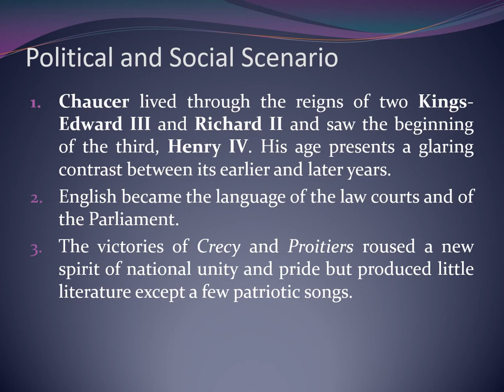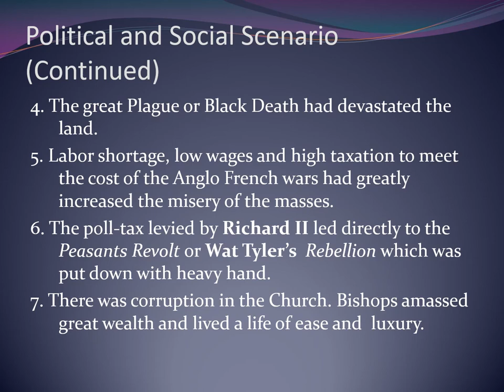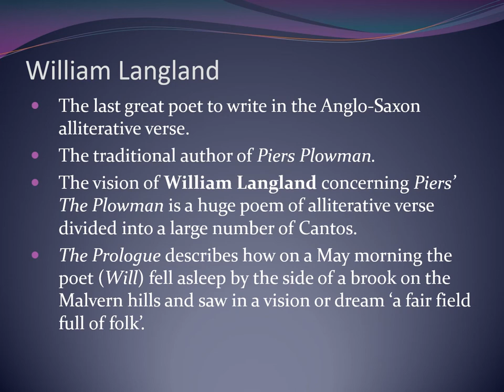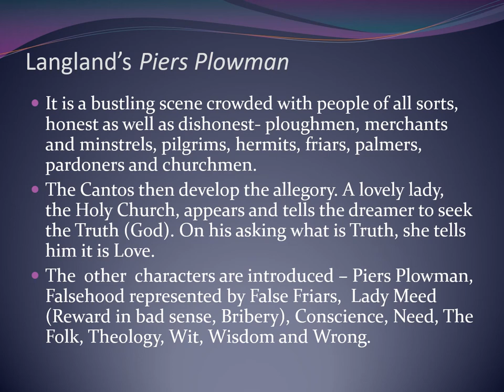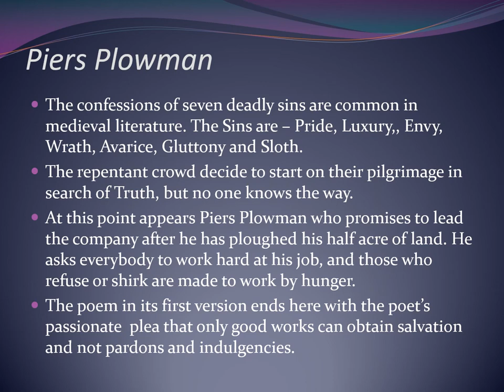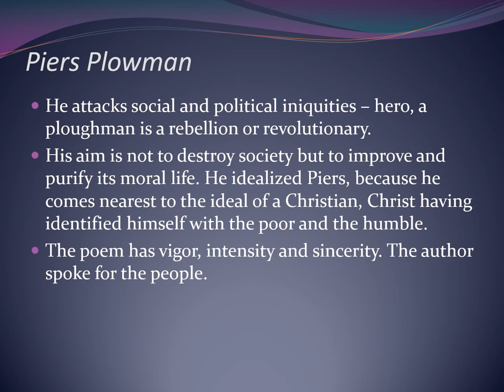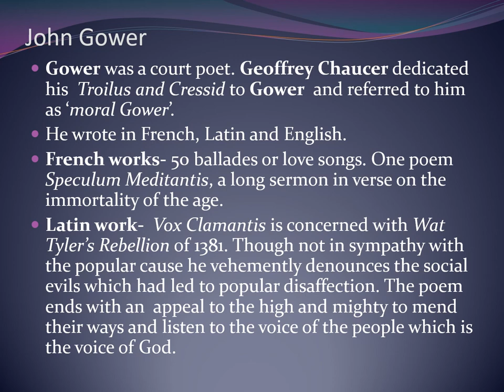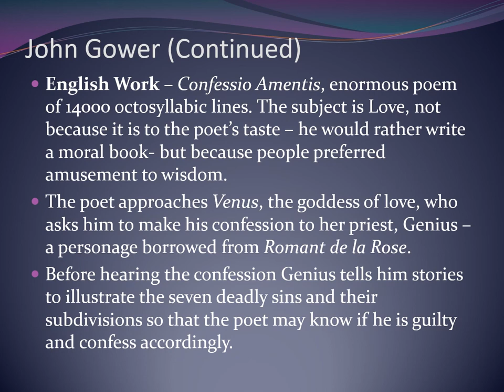Middle English Literature : Major Poets